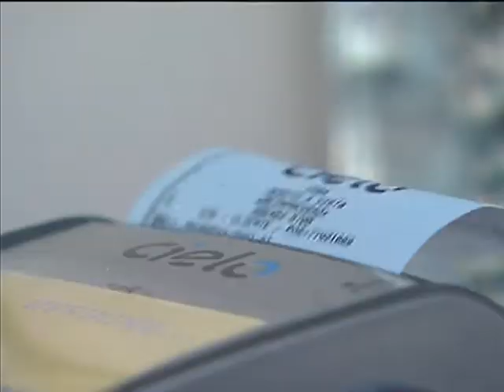Norma proíbe instituições de enviar cartões de crédito sem autorização dos clientes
NBR NOTÍCIAS - 30.07.13: Cerca de 75% dos brasileiros utilizaram um cartão de crédito no ano passado. Mas, a facilidade na forma de pagamento vem acompanhada de alguns riscos. Cobranças indevidas na fatura e envio de cartões sem autorização são alguns dos problemas enfrentados. Uma resolução do Banco Central impede que os bancos enviem cartões sem autorizações para os clientes. Outra norma estabelecida é a restrição do número de tarifas cobradas dos correntistas. Para fazer reclamações ao Banco Central, basta acessar a página ou entrar em contato pelo 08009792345